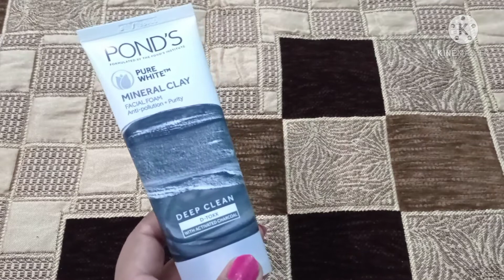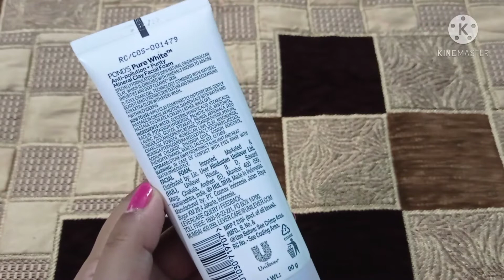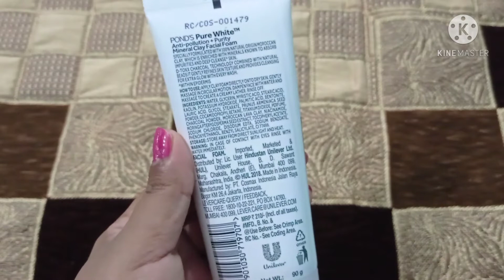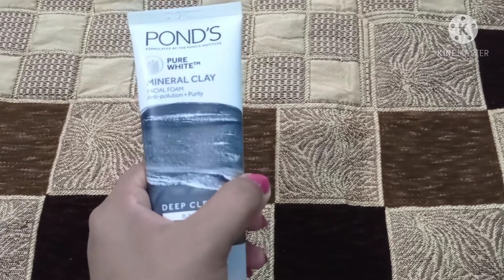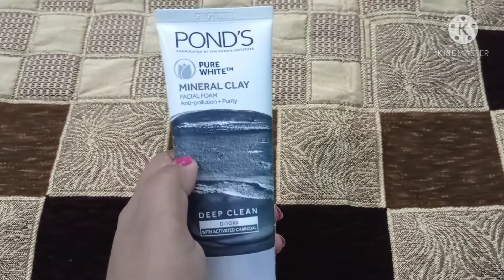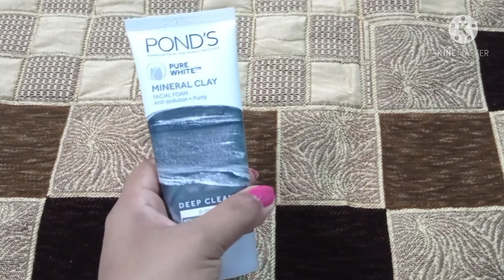Ponds Pure White Mineral Clay Anti Pollution Facewash Review In Hindi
Today in this video I am sharing with you Ponds Pure White Anti Pollution Facewash review

Beauty Tips with sony